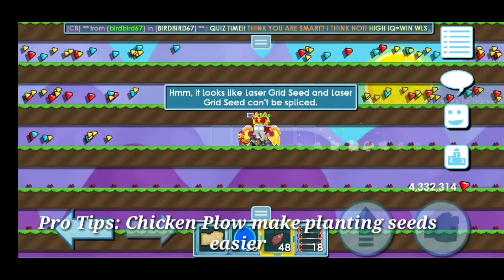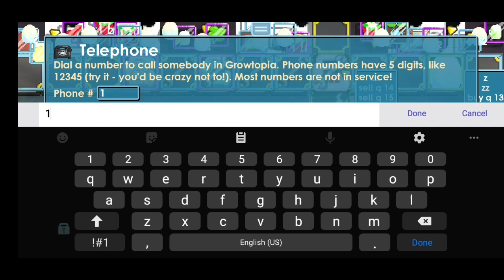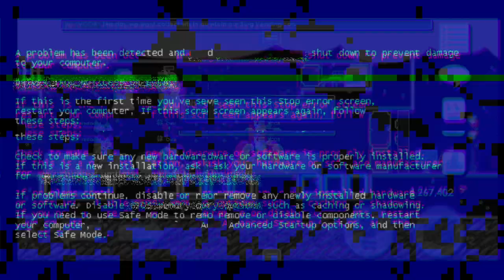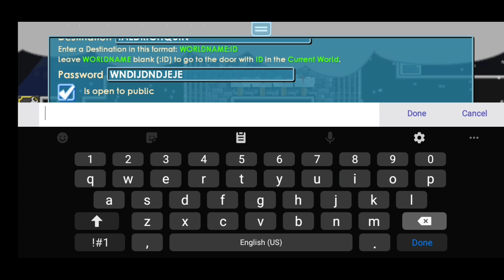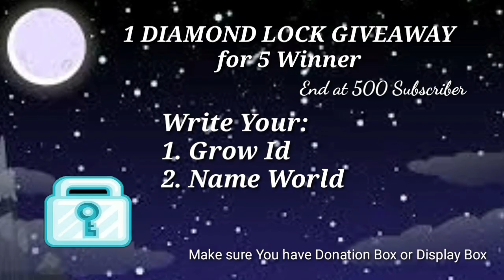GROWTOPIA || GET TONS WORLDLOCK FROM VENDING || SURGERY PROFIT #2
Hello Growtopians, Its Part 2 of surgery Profit. In this Part, We Collect Wls in Vending Machine. We already Stock in Part 1. Check it if you didnot. in This Video, I Make a conclusion too about this profit way. Is it profit or not? depend you all, YES, the seller. If you Sell it in tons stock, it will profit. But if you havenot lot of Wls, i Suggest dont do this!
how?
3. Write in comment Grow id and Name World